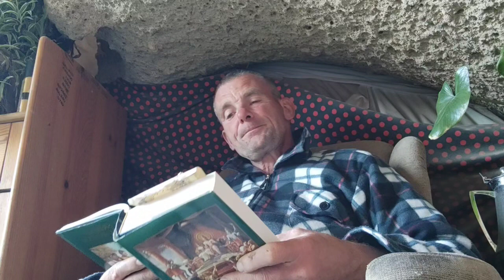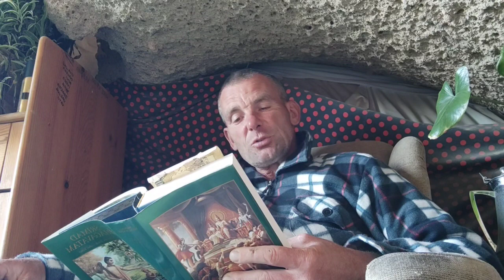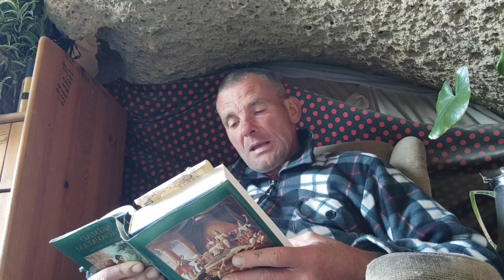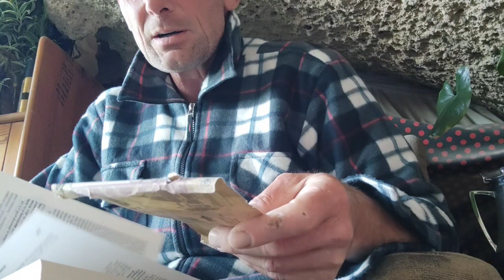ŚRÍMAD-BHÁGAVATAM 4.ÉNEK 3.FEJEZET: Az Úr Śivát és Satī beszélgetése 1.versétől